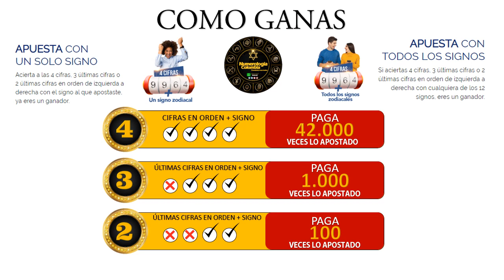Resultado de ASTRO LUNA del Viernes 09 de julio de 2021 | SUPER ASTRO 😱💰💰💰💰 SHORTS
SUPER ASTRO |

Resultado de Astro Sol Viernes 09 de julio de 2021
Resultado de Astro Luna Viernes 09 de julio de 2021
Astro sol del Nueve de junio
Astro luna del Nueve de junio
Super Astro del Nueve de junio
Chance
Chances
Lotería
Loterías
Nueve de junio
Resultado de Astro Luna
Nueve de junio